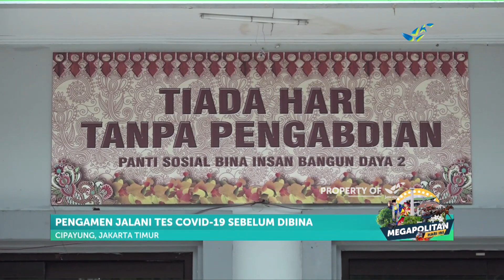Puluhan Pengamen Ondel ondel Terjaring Razia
Dianggap mengganggu, pengamen ondel-ondel menjadi sasaran razia Satpol PP di Jakarta.